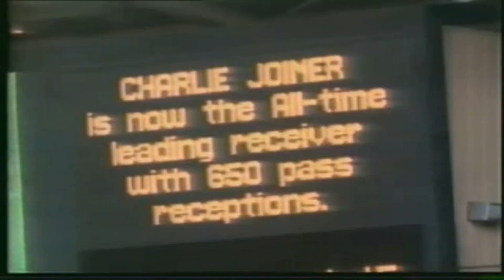Charlie Joiner Highlights - San Diego Chargers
Joiner highlights from his Charger days.